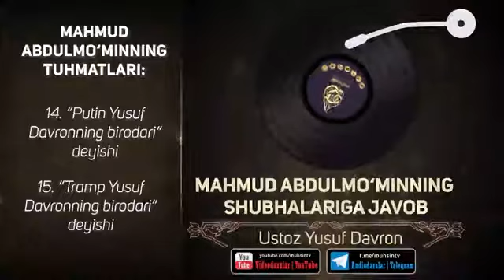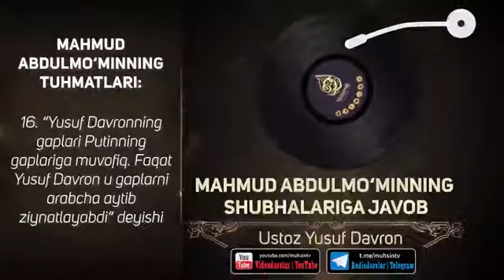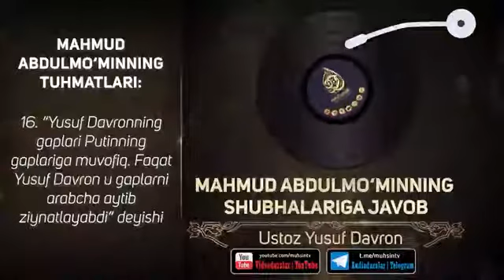Mahmud Abdulmomini Dalilsiz gaplari.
Mahmud&Ustoz Yusuf Davron#